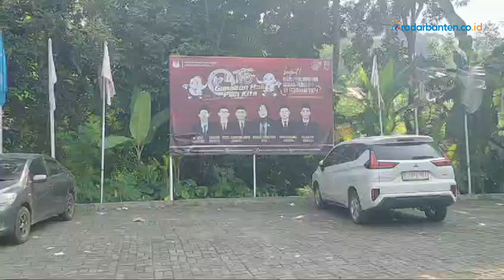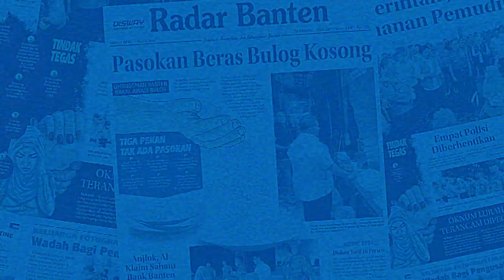Malam Ini, KPU Tutup Penerimaan Perbaikan Dokumen Balon Bupati Perseorangan | RADAR BANTEN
Malam ini, Komisi Pemilihan Umum (KPU) Kabupaten Pandeglang akan menutup penerimaan perbaikan dokumen syarat dukungan Bakal Calon Perseorangan dalam Pemilihan Bupati dan Wakil Bupati Pandeglang pada Pilkada serentak 2024. Waktu penutupan penerimaan dokumen syarat dukungan Bakal Calon Bupati Pandeglang dari jalur perseorangan sesuai jadwal yaitu hari Jumat, 7 Juni 2024 sekira pukul 23.59 WIB.

Reporter : Purnama Irawan
Video      : Purnama Irawan